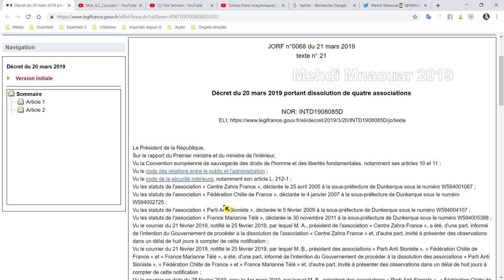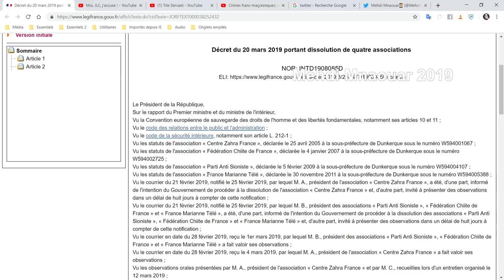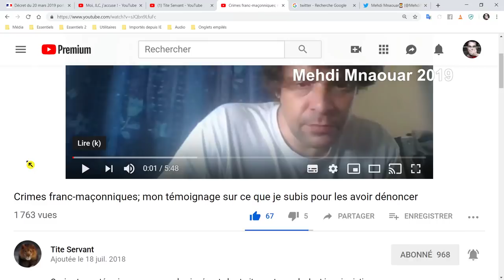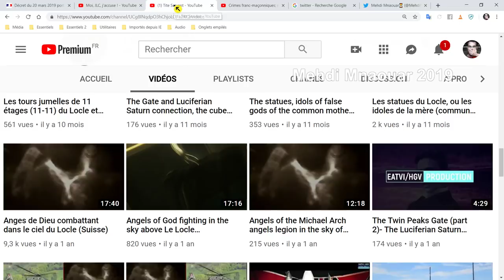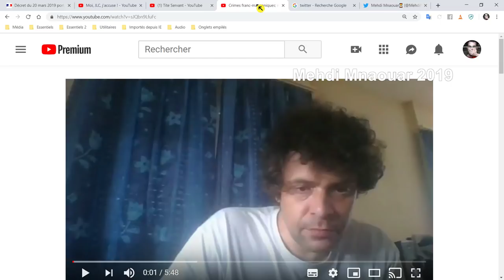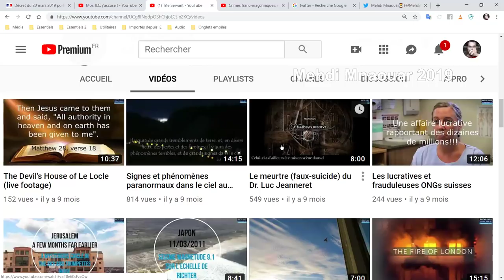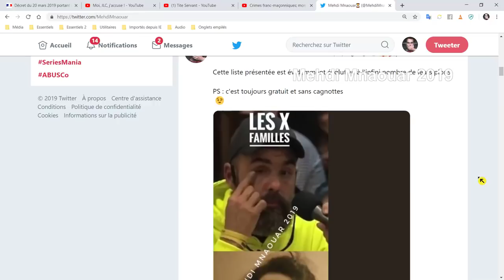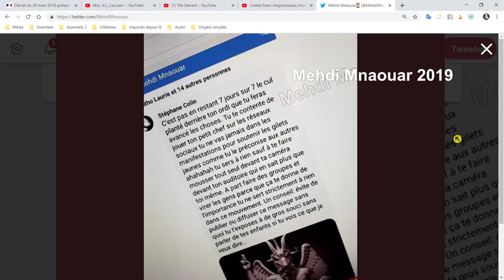MMTV 📺 22/03/19 = SPIRITUALITÉ ACTE19 ==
MMTV 📺 22/03/19

RIC ?? 😅 == 🎅🐑RÉVEILLEZ-VOUS 🐑